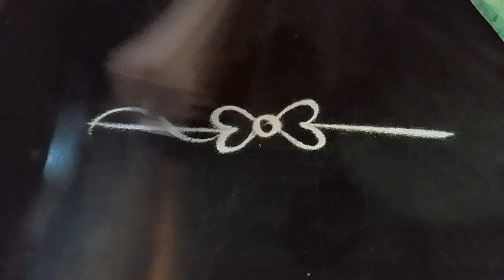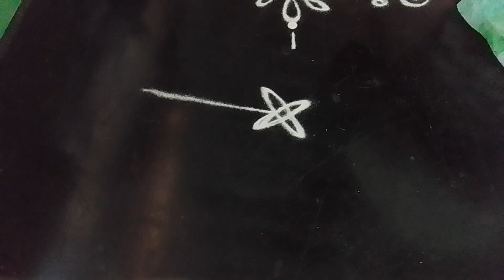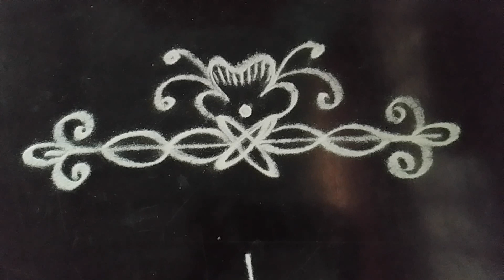Easy border rangoli // daily rangoli //doorstep rangoli // flower rangoli